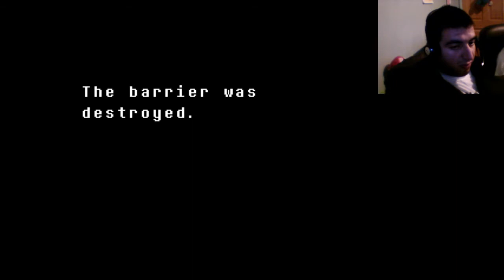Undertale - Going for Pacifist Run - 2 (Part 19)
I continue playing Undertale to resume on my Pacifist run to meet Dr. Alphys, take on Mettaton's challenges, escape out of Moffit's web trap, prepare for Asgore, do some mini post game progress, and take on the actual final boss in the Pacifist run!